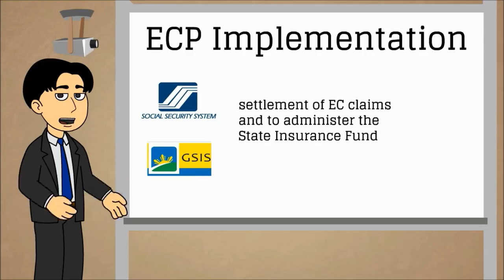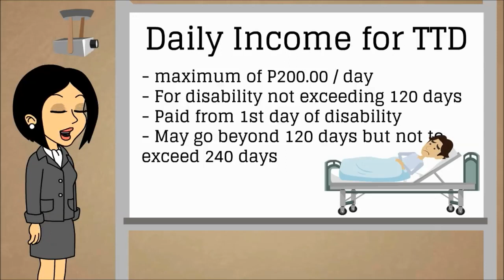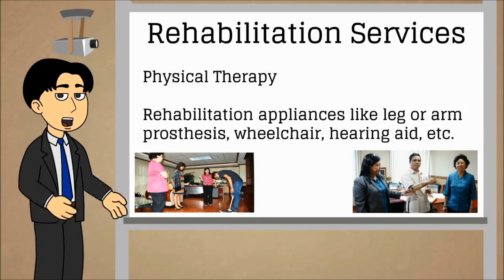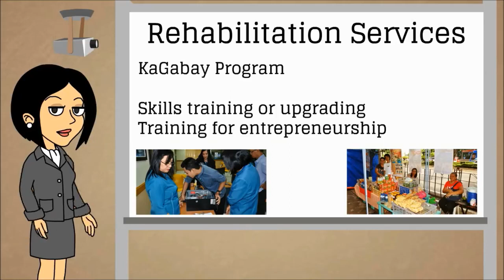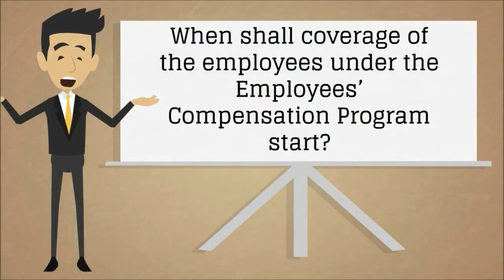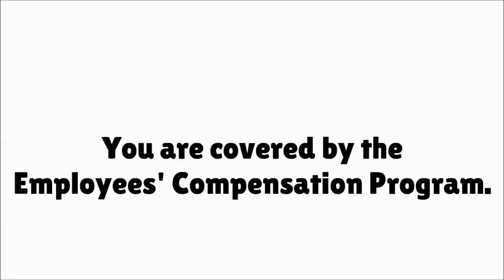Employees Compensation Commission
What is ECC and Benefits of Workers?